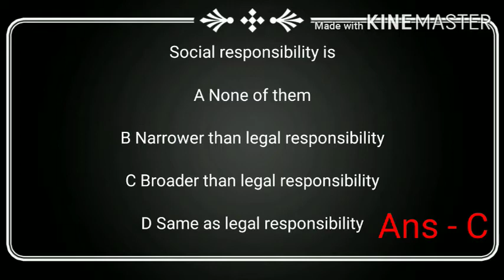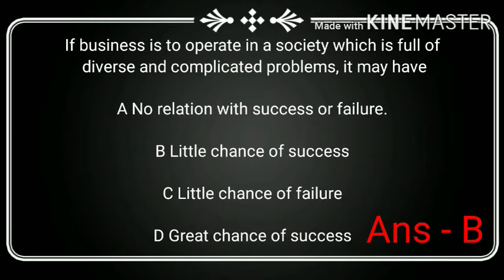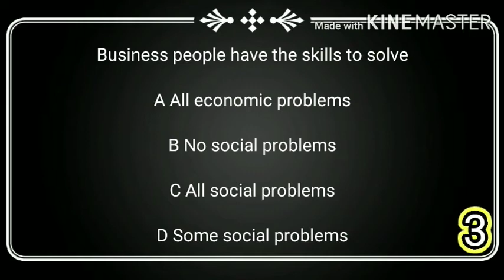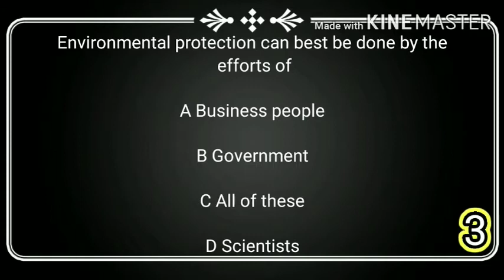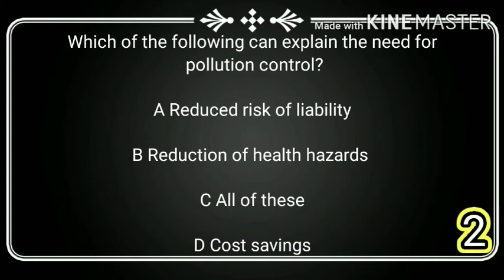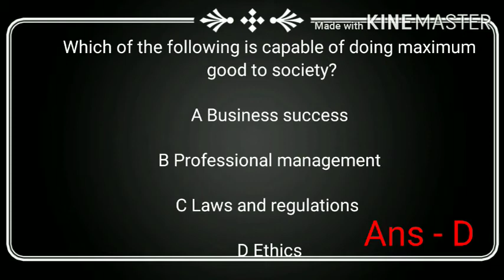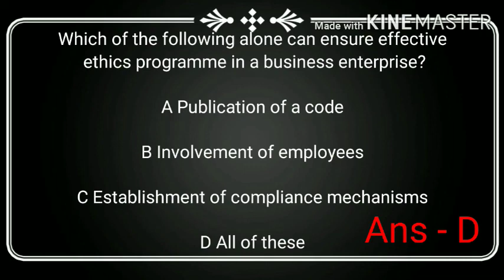CLASS 11 BUSINESS STUDIES LESSON 6 SOCIAL RESPONSIBILTY OF BUSINESS OBJECTIVE QUESTIONS MCQ'S TEST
CLASS 11 BUSINESS STUDIES ALL CHAPTER MCQ'S

Download PDF - (Note) 👉First watch the video because some of the most important questions are only in this video not in pdf

MCQs TEST
MCQ'S TEST
class 11 Business Studies social responsibility of business
class 11 Business Studies lesson 6
class 11 Business Studies lesson social responsibility of business

class 11 mcqs test

class 11 Business Studies lesson 6 MCQs
class 11 Business Studies lesson 6 MCQs test
class 11 Business Studies lesson 6 objective questions
class 11 Business Studies lesson 6 objective questions MCQs test
class 11 Business Studies lesson 6 short answer questions

class 11 Business Studies lesson 6 social responsibility of business MCQs
class 11 Business Studies lesson 6 social responsibility of business MCQs test
class 11 Business Studies lesson 6 social responsibility of business objective questions
class 11 Business Studies lesson 6 social responsibility of business objective questions MCQs test
class 11 Business Studies lesson 6 social responsibility of business short answer questions

MCQs of class 11 Business Studies
MCQs of class 11 Business Studies lesson 6
MCQs of class 11 Business Studies lesson 6 social responsibility of business

objective questions of 11
objective questions of 11 Business Studies
objective questions of 11 Business Studies lesson 6
objective questions of 11 Business Studies lesson 6 social responsibility of business

short answer questions of 11
short answer questions of 11 Business Studies
short answer questions of 11 Business Studies lesson 6
short answer questions of 11 Business Studies lesson 6 social responsibility of business

MCQs TEST
MCQ'S TEST
class 11 Business Studies Chapters 6
class 11 Business Studies Chapters social responsibility of business

class 11 Business Studies Chapters 6 social responsibility of business MCQs
class 11 Business Studies Chapters 6 social responsibility of business MCQs test
class 11 Business Studies Chapters 6 social responsibility of business objective questions
class 11 Business Studies Chapters 6 social responsibility of business objective questions MCQs test
class 11 Business Studies Chapters 6 social responsibility of business short answer questions

MCQs of class 11 Business Studies Chapters 6
MCQs of class 11 Business Studies Chapters 6 social responsibility of business

objective questions of 11 Business Studies Chapters 6
objective questions of 11 Business Studies Chapters 6 social responsibility of business

short answer questions of 11 Business Studies Chapters 6
short answer questions of 11 Business Studies Chapters 6 social responsibility of business

MCQs TEST,
class 11,
class 11 Business Studies,
objective questions of class 11 business studies Chapters 6,